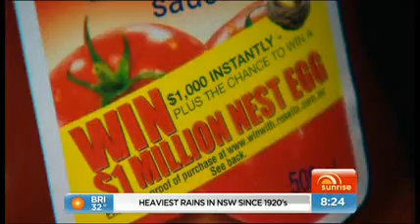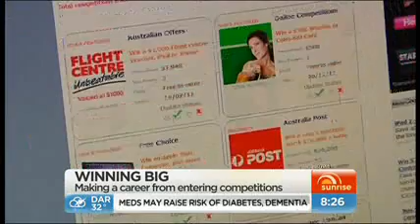Competitions Guide on Sunrise - Channel 7 - 3/9/12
Times are tight, and interest in winning is increasing. gives tips on how to increase your chances of winning competitions